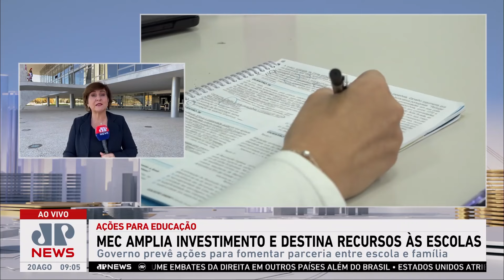MEC vai destinar mais recursos diretamente às escolas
O Ministério da Educação (MEC), por meio do Fundo Nacional de Desenvolvimento da Educação (FNDE), anunciou nesta segunda-feira (19) duas novas resoluções que visam ampliar o investimento em escolas públicas de educação básica.